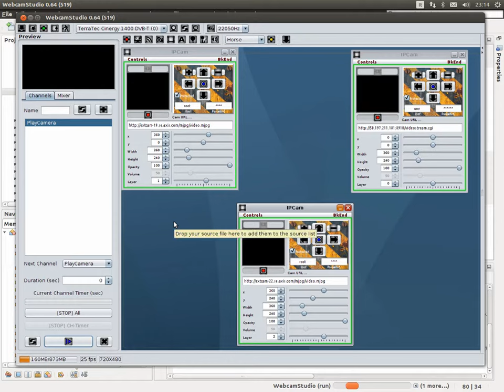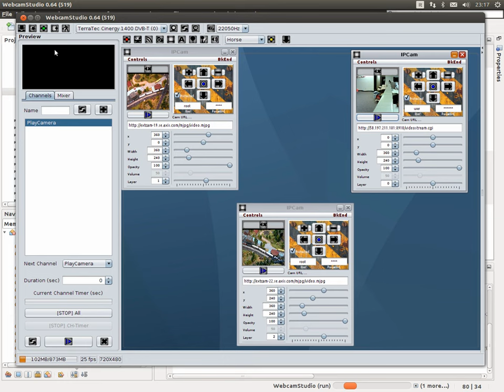WebcamStudio 0.64 r519 - IPCam StreamPanel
IPCam Stream-Panel Final Tests ...